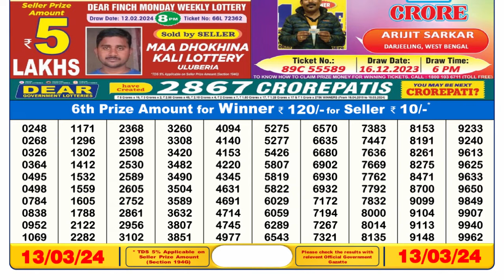Dear Lottery Sambad 6pm today 13.03.24 Nagaland State Lottery Result